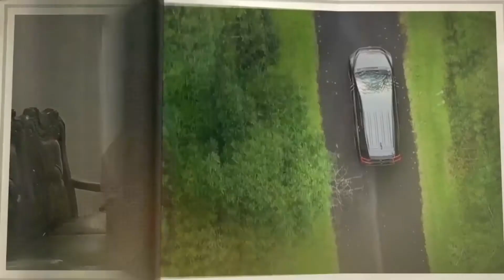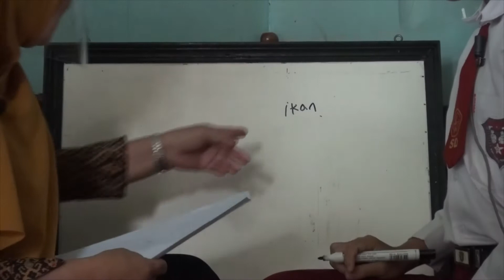GURU KELILING RRI PONTIANAK TGL 13 JANUARI 2021